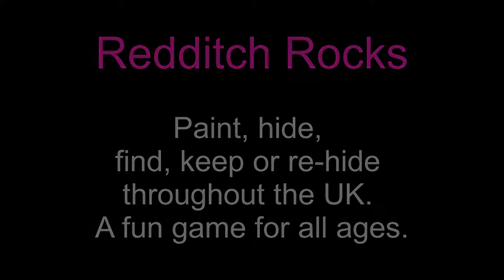Painting my Redditch Rocks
Paint, hide, find, keep or re-hide throughout the UK. Painting the rocks is a fun game for all ages.
I wanted to give it a go for myself :)